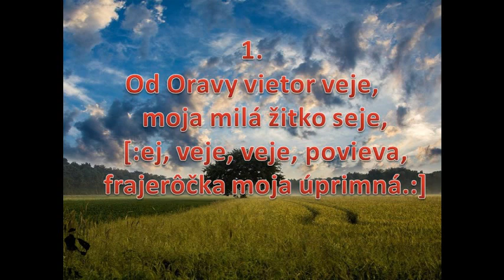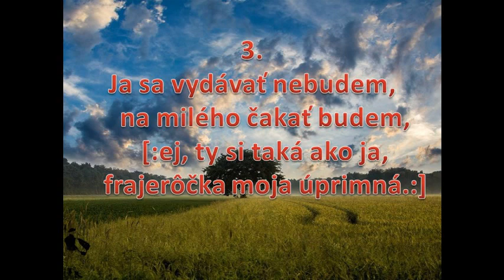Od Oravy vietor veje, Slovenská Ľudová pieseň. Najkrajšie Ľudovky, na Akordeón hrá Harmonikár Orava.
Od Oravy vietor veje
Gdur   bmp=110

1. Od Oravy vietor veje,
    moja milá žitko seje,
    [:ej, veje, veje, povieva,
    frajerôčka moja úprimná.:]
2. Frajerôčka, jak sa mávaš,
    či sa ešte nevydávaš,
    [:ej, či si ešte slobodná,
    frajerôčka moja úprimná.:]
3. Ja sa vydávať nebudem,
    na milého čakať budem,
    [:ej, ty si taká ako ja,
    frajerôčka moja úprimná.:]